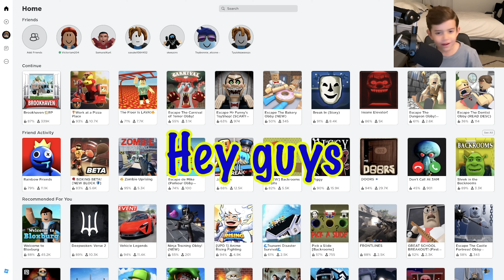Brookhaven SECRETS!! | GAMING with JUNIOR!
Hey guys its me Junior! Today i'm showing you SWEET Secrets of Brookhaven, how to rob the bank!